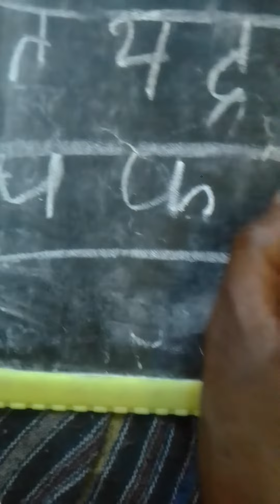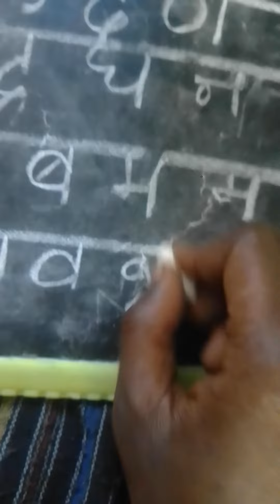क ख ग